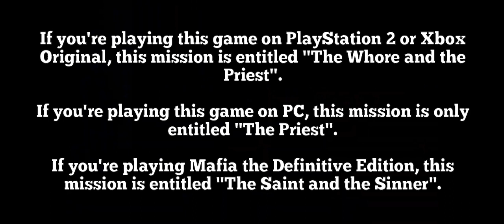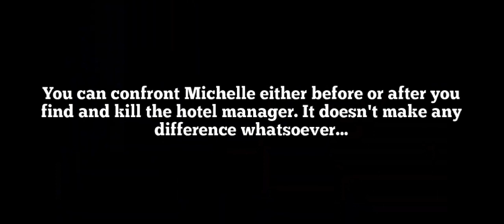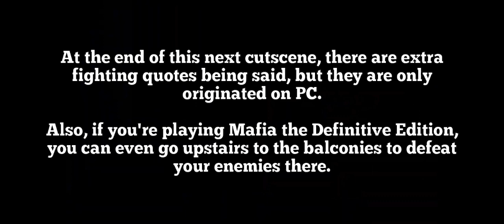Mafia (Original (PS2 Version)) - Mission 9: The Whore and the Priest